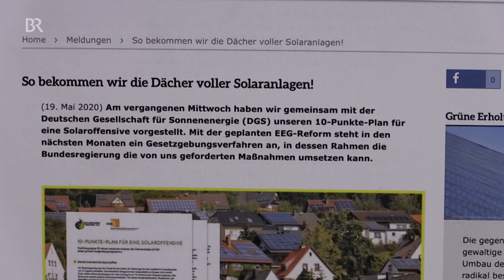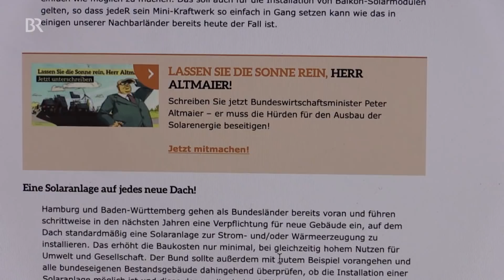Energiewende: Unnötiger Solardeckel | Abendschau | BR24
Regenerative Energie ist auf dem Vormarsch. Im ersten Quartal des Jahres 2020 stammte über die Hälfte des erzeugten Stromes bereits aus grünen Quellen. Aber es könnte noch viel mehr sein. Doch die Politik sendet oft zwiespältige Signale.Hier geht's zu unserer BR24